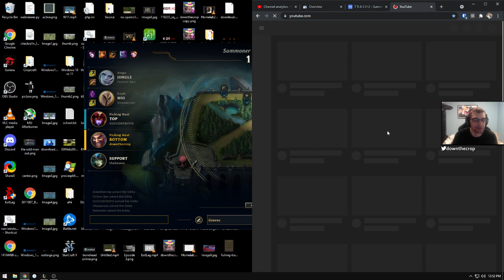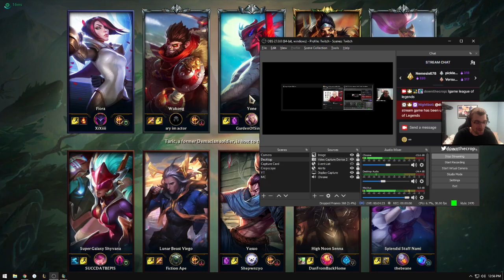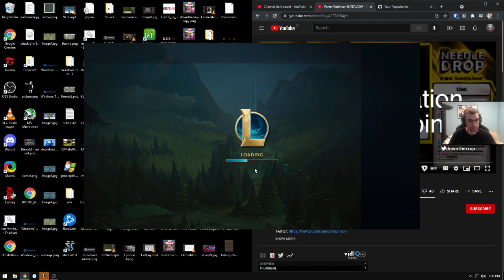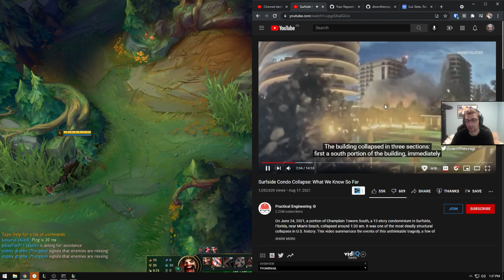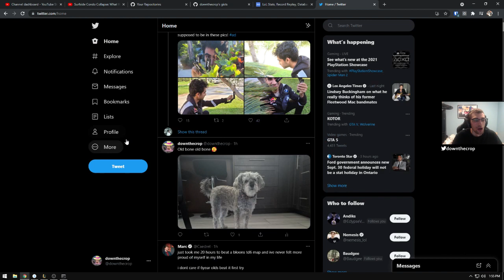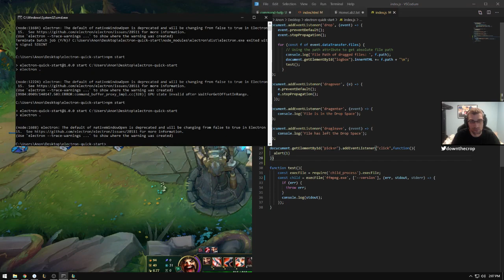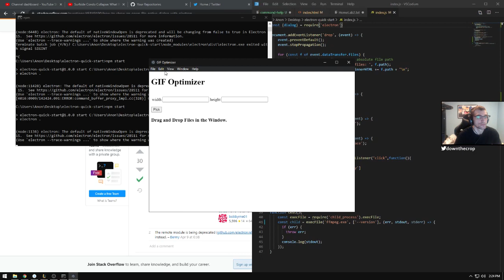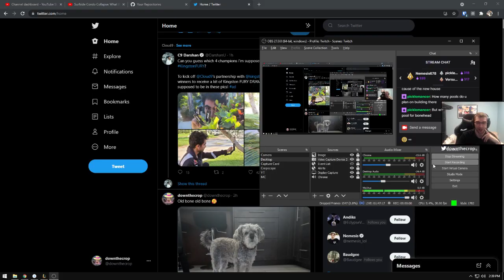draven bufffs September 9, 2021 1:47:52